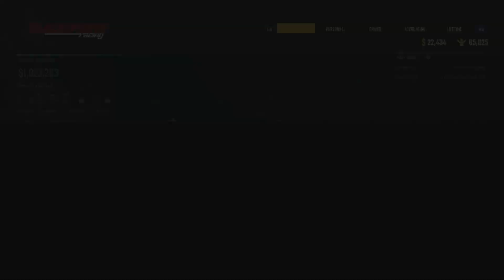The Battle For The Points Lead Heats Up!! - World of Outlaws Dirt Racing (#13)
Modified Dlc coming soon! I hope you're all as excited as I am!